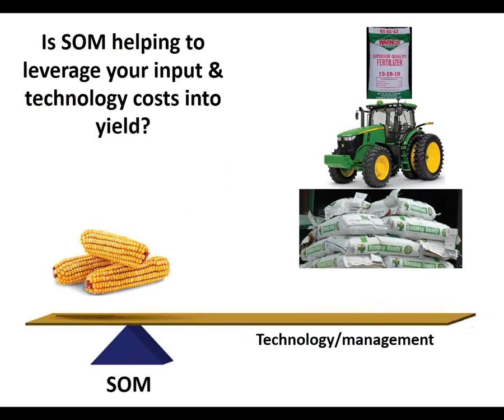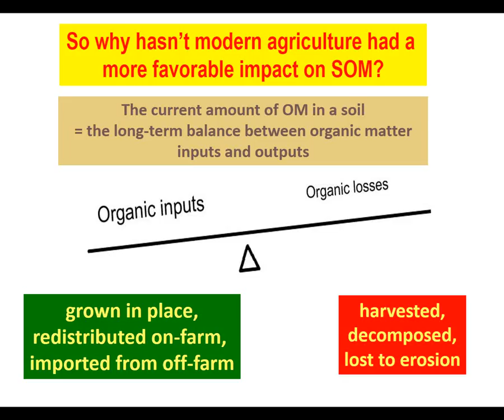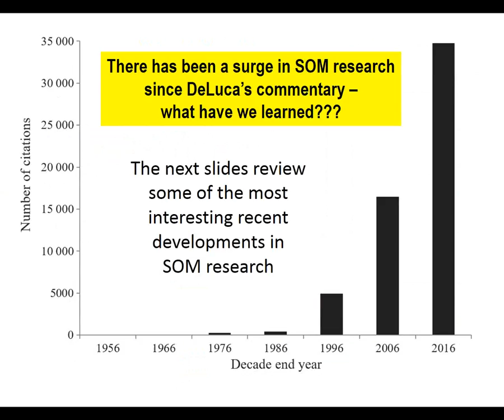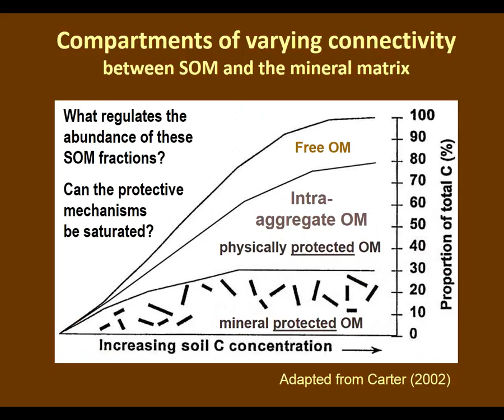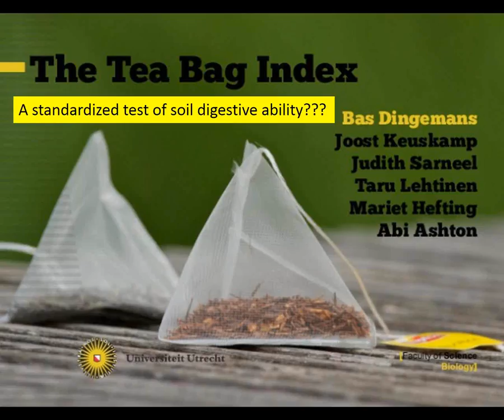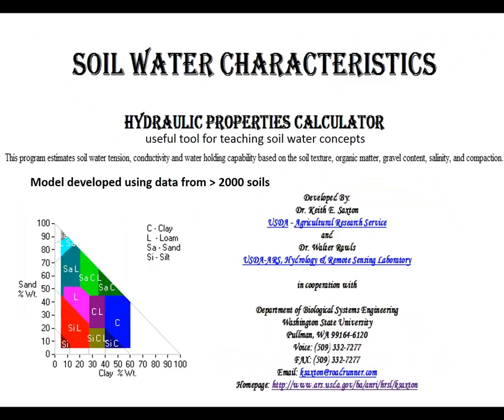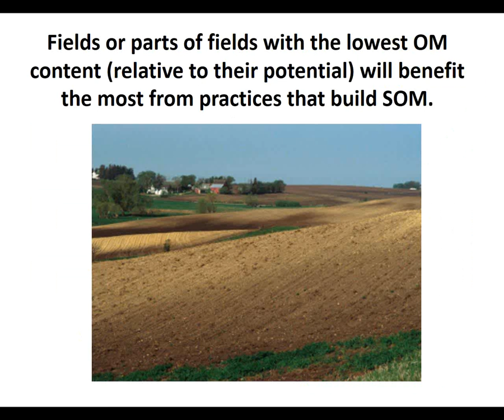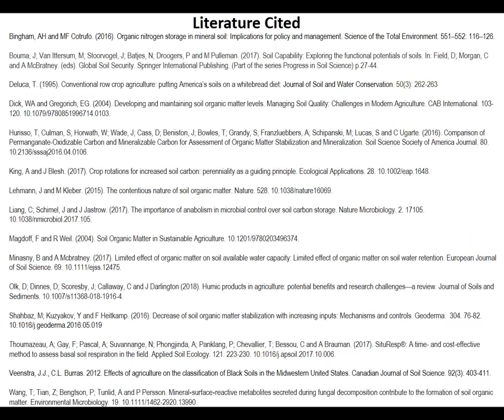Webinar: Soil Organic Matter-A Fulcrum With Many Forms And Functions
Joel Gruver from Western Illinois University explains how soil organic matter helps improve soil productivity and health as part of the ILSoyAdvisor webinar series.